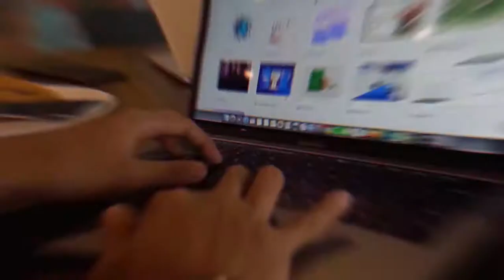MACIR Career Development Center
Our fast track training targets self-motivated individuals willing to make a difference in their lives. Our professional instructors prepare students to acquire certificates, teach them professional skills, and assist them in building an appealing resume that will help them stand out in the job market.